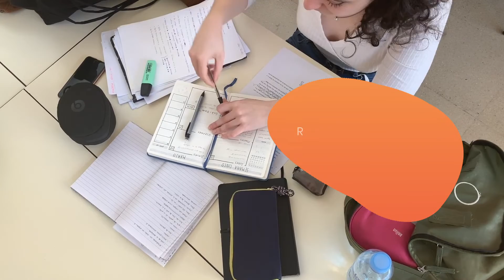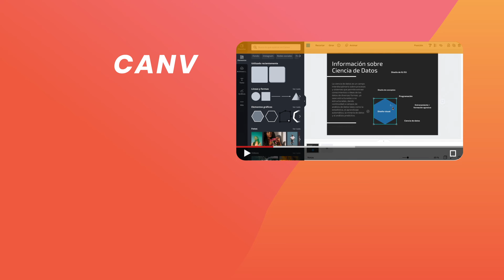Etapa de desarrollo aula docente - Oficina de Educación Virtual (OEV)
Oficina de Educación Virtual (OEV)
Facultad de Ciencias de la Ingeniería UACh

En la etapa de Desarrollo se construyen los recursos educativos que apoyan las experiencias de aprendizaje. Para comenzar esta labor, es necesario crear insumos, es decir, los documentos que guían la construcción de cada recurso según su tipo. En esta etapa se llevará a cabo el trabajo práctico como las escrituras de guiones, simulaciones de situaciones laborales, creación de casos de estudio, entre otras actividades.